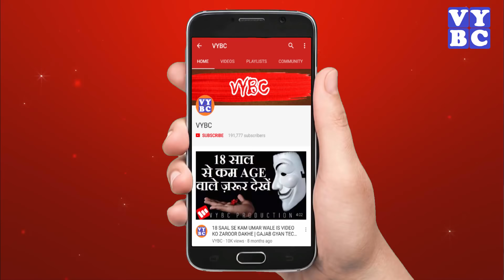क्या है यह देखकर दंग रह जायेंगे आप | बहोत सारे फायदे है इसके | लडकियां जरुर देखे